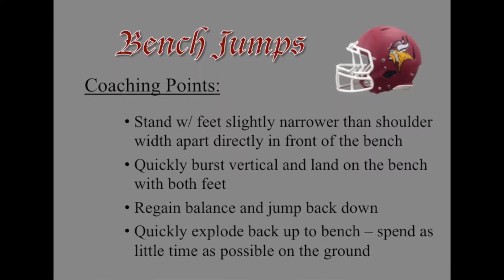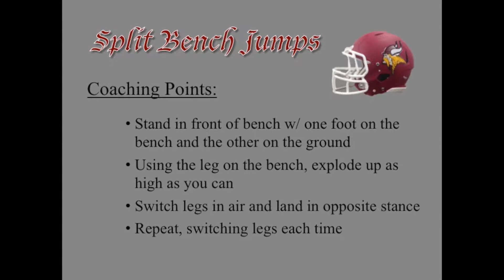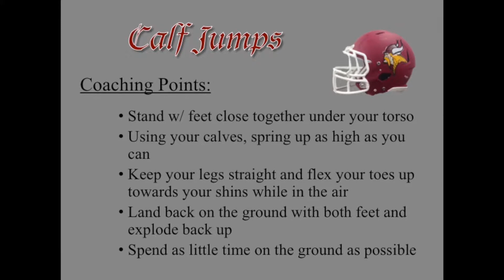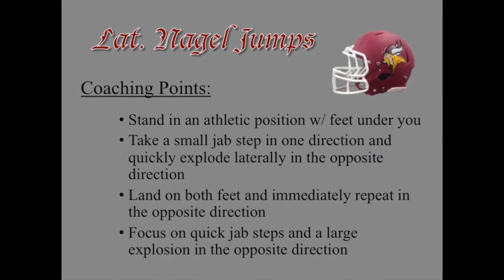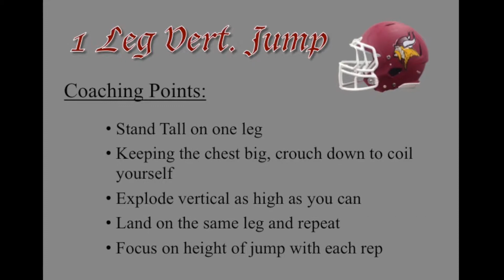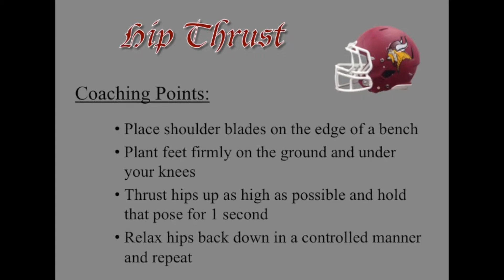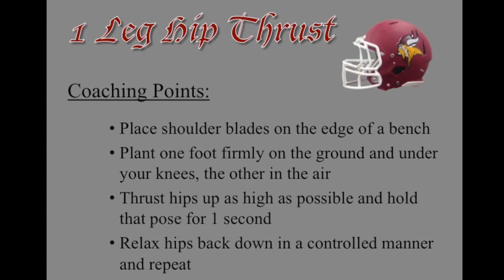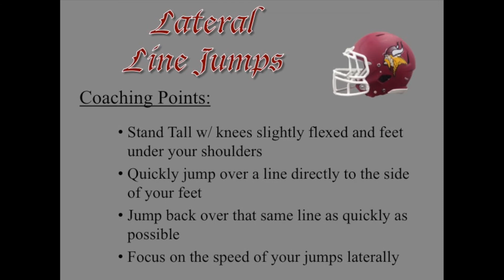Explosive Low Body Exercises